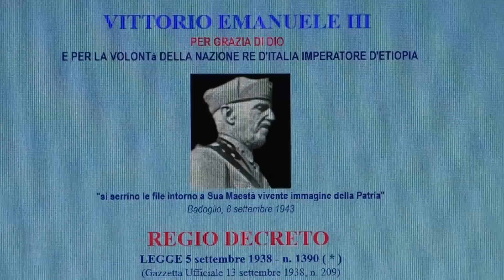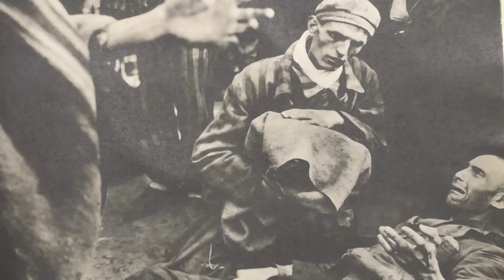80 anni dalle leggi razziali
A 80 anni dalle leggi razziali in Italia e in Austria– dibattito organizzato dai cristiani per Israele nell’auditorium della Chiesa evangelica di Verona.
Roberto Israel – Unione Comunità Ebraiche
Edda Fogarolo – Pres. Cristiani per Israele